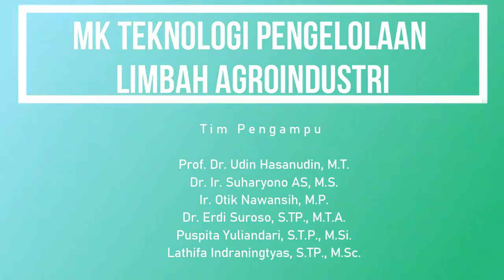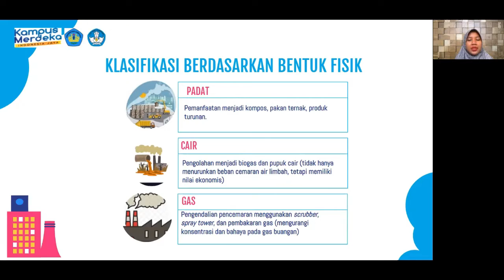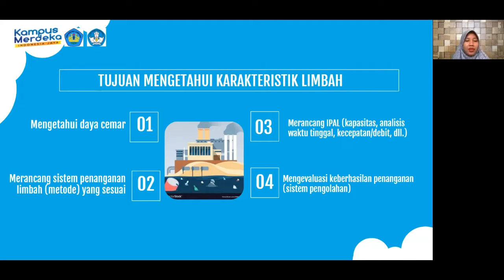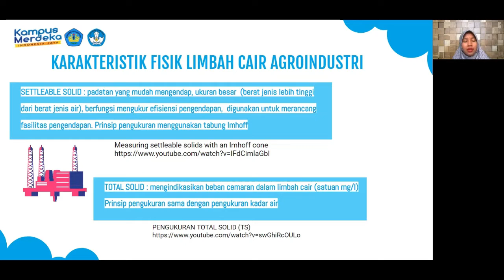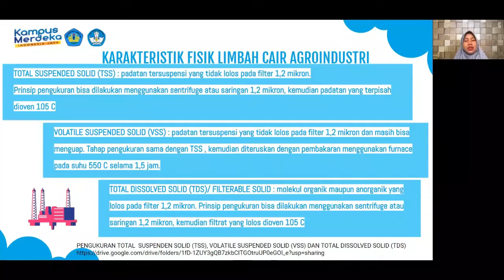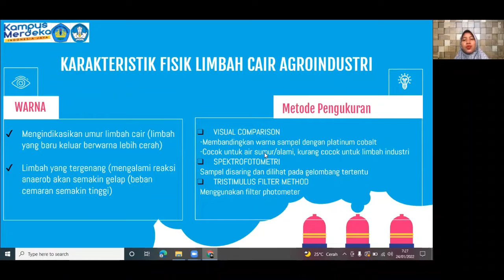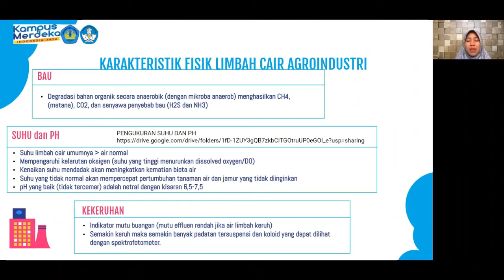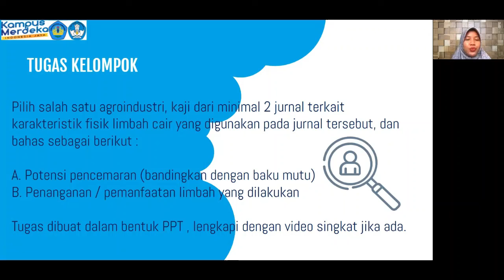5. THP - Tek Pengelolaan Limbah Agroindustri - Klasifikasi dan Karakteristik Limbah Agroindustri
Pokok Bahasan : Konsep Pengelolaan limbah Agroindustri # 3                                         (Klasifikasi dan menentukan karakteristik limbah agroindustri) (TIP 616307)
Dosen Lathifa Indraningtyas, S.Tp., M.Sc.
Mata kuliah ini memberikan bekal pengetahuan kepada mahasiswa tentang konsep pengelolaan limbah agroindustri mulai dari karakterisasi, minimasi, pemanfaatan dan teknologi pengolahan limbah agroindustri agar dapat ditekan jumlah dan jenisnya, mempunyai nilai ekonomis serta memenuhi baku mutu limbah sebelum dibuang. Kuliah juga dilengkapi dengan praktek analisis limbah, pemanfaatan dan pengolahan limbah agroindustri